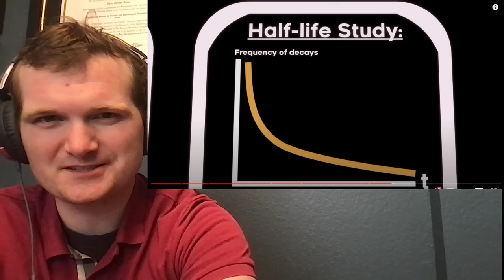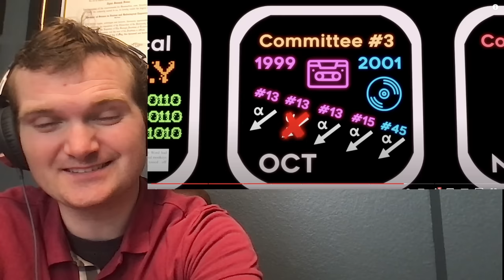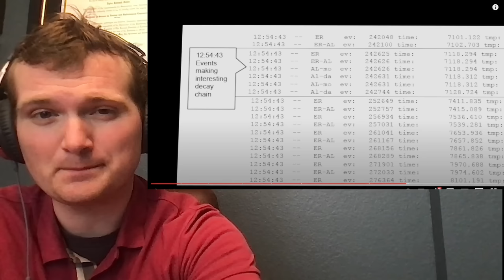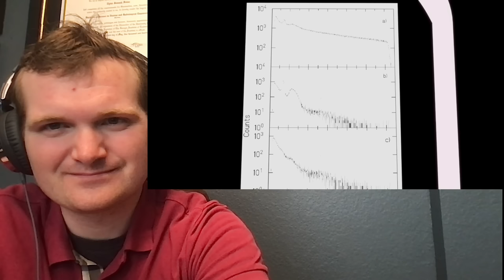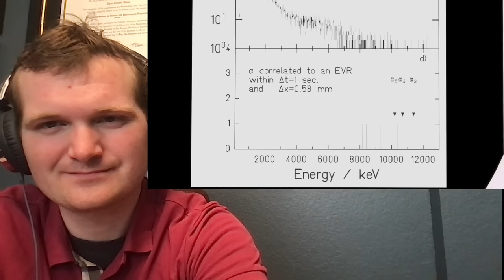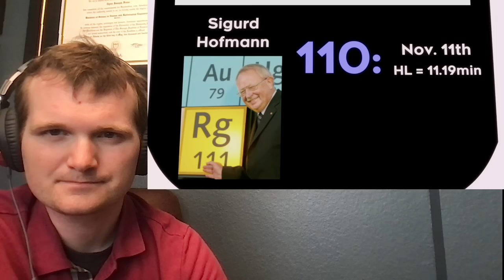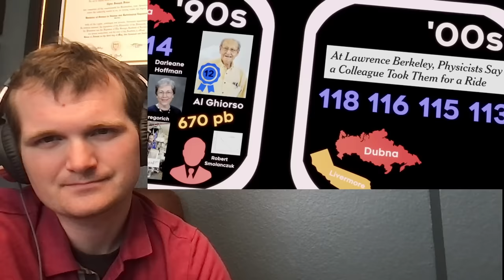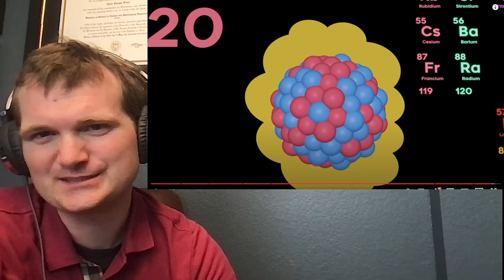Nuclear Engineer Reacts to The Man Who Tried to Fake an Element by BobbyBroccoli - PART 3 (FINALE)